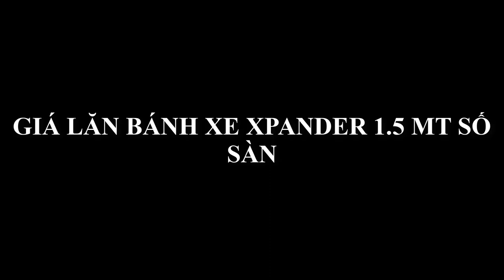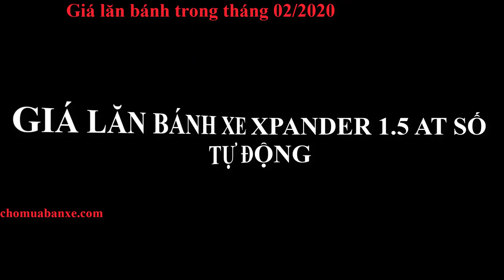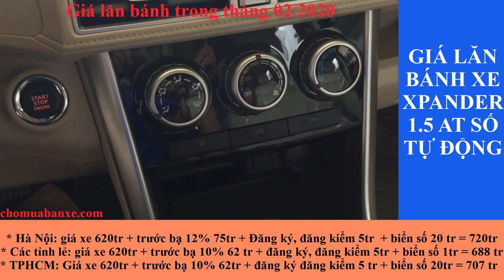Giá lăn bánh xe Xpander 2020 áp dụng tháng 02/2020